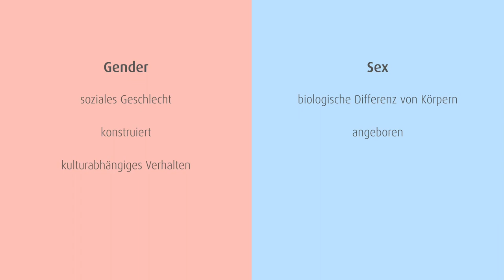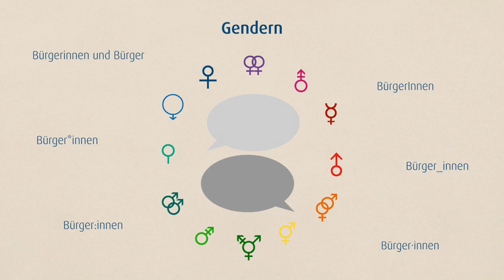Gendern - was bedeutet das? Aus unserem Lexikon: Interkulturelle Kommunikation